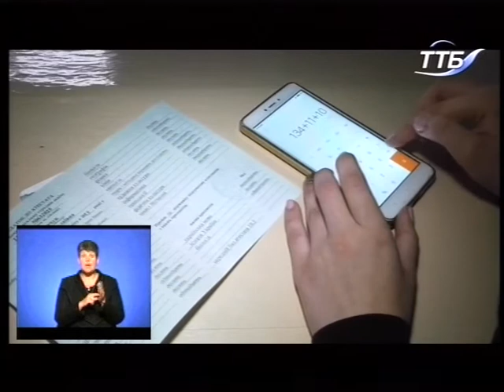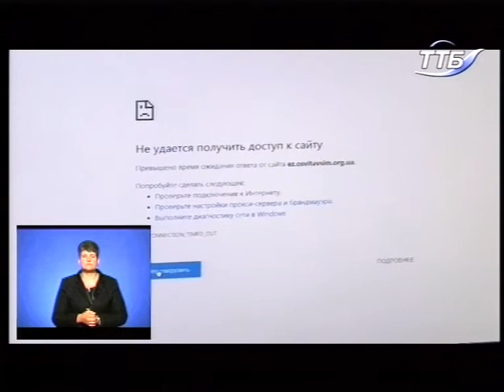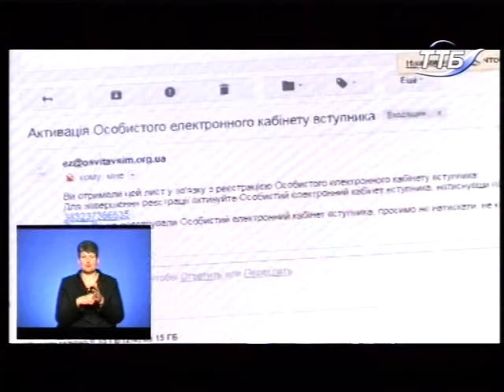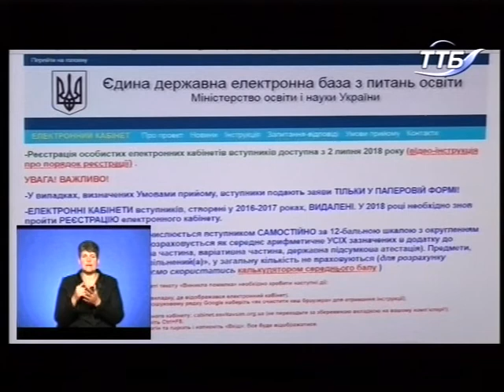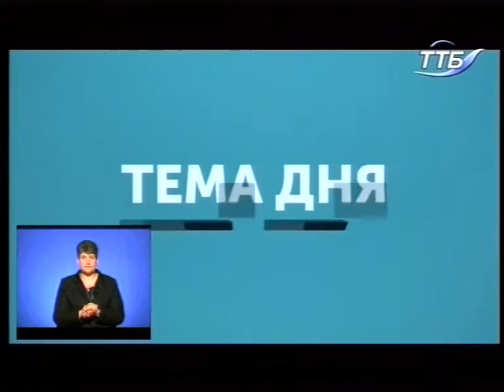Тема дня - Вступна кампанія 2018